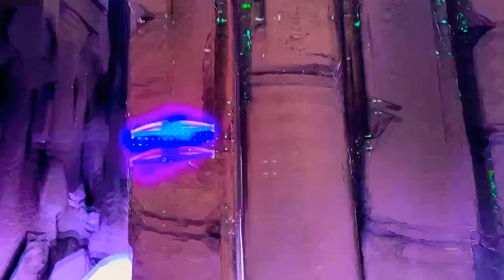Intro game play of cute PS5 Bot! Adorable 🥰 aka Old lady plays the PS5!!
Exploring the World of PS5